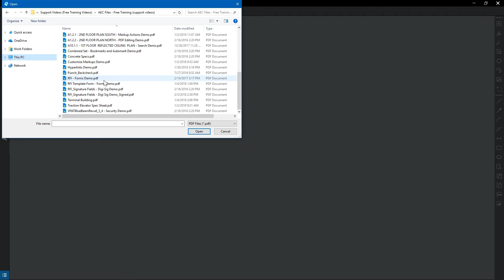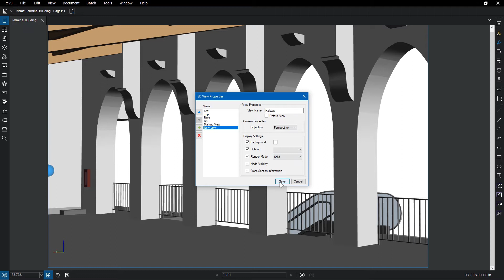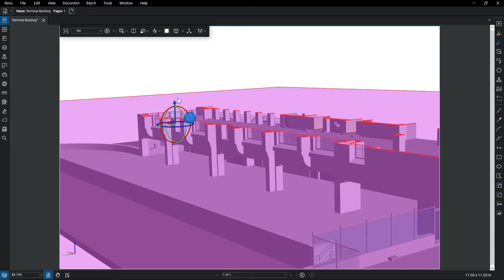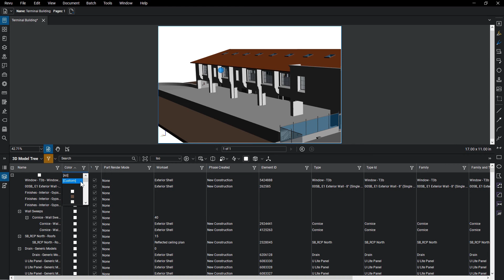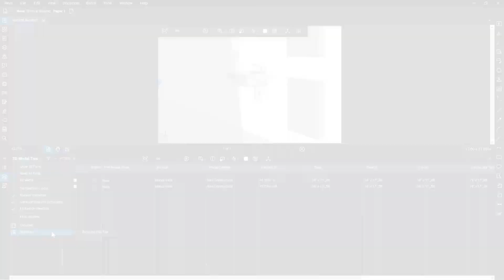3D PDFs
View, edit and manipulate 3D PDFs to provide even more detail.